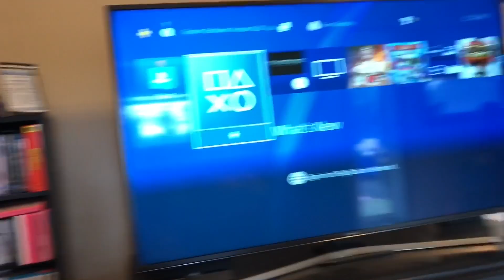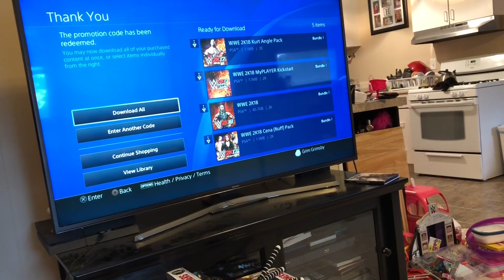WWE 2K18 FOR FREE! REACTIONS TO 1st TIME PLAYING IT! NOT CLICKBAIT!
Thank you to 2K for sending me a copy! not clickbait!

Grim reacts to getting a free copy of wwe 2k18 for free and records his reactions to playing the video game for ps4 with his friends and his daughter having curt hawkins actually win in this hilarious family day in the life daily vlog!